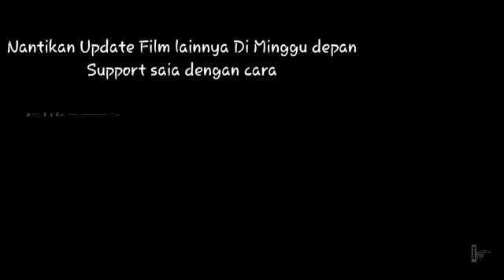Happy New Year!! -JADWAL BIOSKOP TRANS TV🎬 28 Desember 2020 s/d 3 Januari 2021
Update Jadwal Bioskop Trans Tv🎬 tanggal 28 Desember 2020 s/d 3 Januari 2021.
Stay to watch this video▶

Niatnya gw mw juga buat konten game di channel ini guys jadi mohon bantuannya ya teman teman sekalian bwt support gw oke?
Arigatou Gozaimasu,.

Sumber:
*CNN Indonesia

Support saia untuk bangun channel ini untuk kedepannya mohon bantuannya dengan cara klik

If you have a problem about all the media contained in this video
such as videos, photos, music and others that have copyright, the owner please contact directly with me via email.
If needed, this video will be deleted soon. thank you